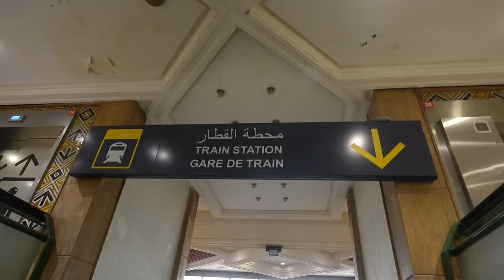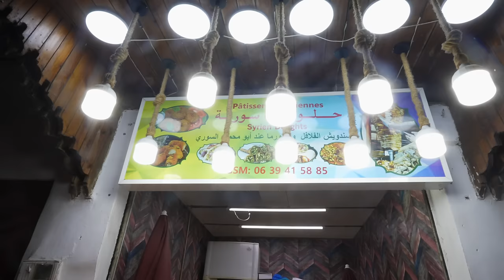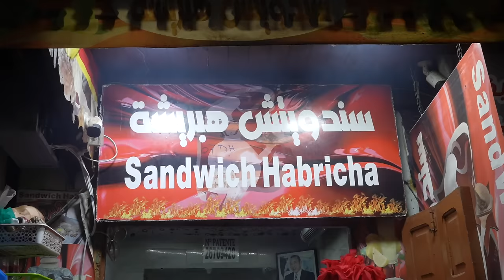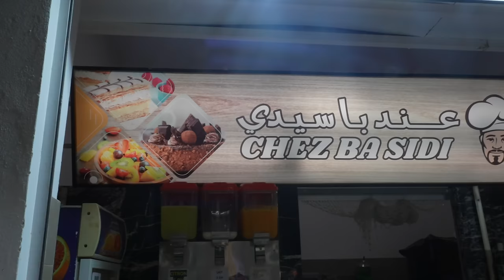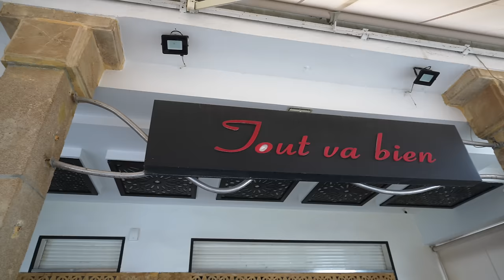THE ULTIMATE MOROCCO TRAVEL GUIDE - Rabat, Fez, Marrakech, Casablanca & MORE 🇲🇦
Morocco, located in North Africa, combines ancient traditions with modern elements. Fez showcases its rich history through its intricate streets, while Rabat serves as the polished capital, merging historical sites with contemporary living. In Casablanca, the Hassan II Mosque is a prominent symbol of Morocco's blend of tradition and advancement. Heading south, the Sahara Desert unfolds with its expansive dunes and nomadic customs. Marrakech, known for its lively markets and atmosphere, stands out as a cultural center where Morocco's essence thrives amid the city's bustling charm. After spending three weeks in this fascinating country, we're excited to share what we believe to be a pretty great itinerary.

Chapters:
00:00 Intro
00:27 Train to Rabat
01:03 Rabat at night
06:50 Breakfast in Rhiad and tour
07:50 Coastline
08:50 Kasbah of the Udayas
10:20 Lunch with a view
13:09 Andalusian Gardens
13:30 Medina of Rabat
15:10 Seafood Feast
18:12 Hassan Tower
20:24 Fez
22:15 Blue Gate
22:30 Medina of Fez
31:19 The Ruined Garden
33:30 Chouara Tannery
35:25 Leaving Fez
39:00 Merzougha
39:45 Sunset in Sahara
40:50 Luxury Camp Tour
43:30 Campfire with Berber music
44:30 Sunrise in Sahara
49:24 Dancing in desert
50:00 Learning Nomatic lifestyle
58:33 Camels back to Camp
1:00:00 Leaving Camp
1:14:24 Marrakech
1:28:19 Marrakech Food
1:50:19 Essaouira
2:03:48 Casablanca